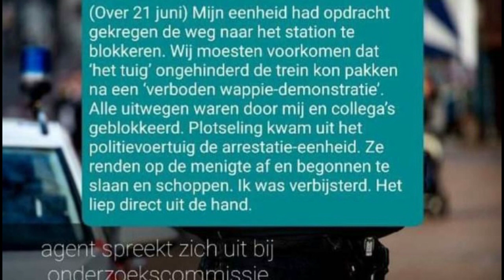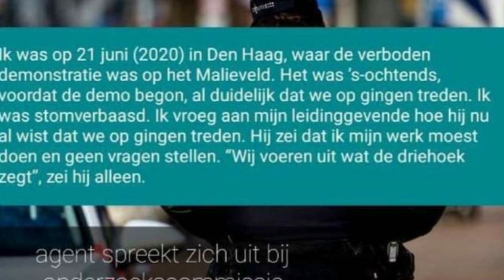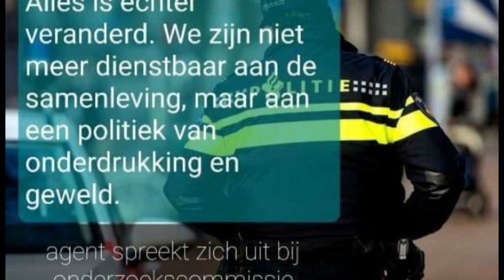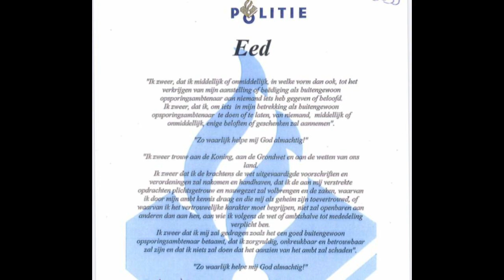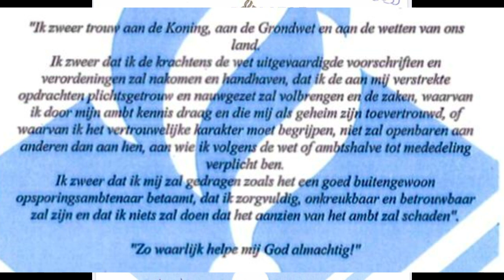Jan van Z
burgemeester jan van Zanen en zijn verantwoordelijkheid bij demonstraties